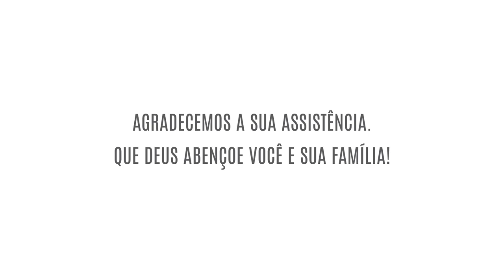A importância da oração na missão e na adoração - Pr. Ronaldo de Mattos - 22/09/2019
Tema mês Setembro: Missões, oração e adoração

Isaías 52:7
Como são belos nos montes os pés daqueles que anunciam boas novas, que proclamam a paz, que trazem boas notícias, que proclamam salvação, que dizem a Sião: "O seu Deus reina! "

Deus abençoe sua sua vida  =D